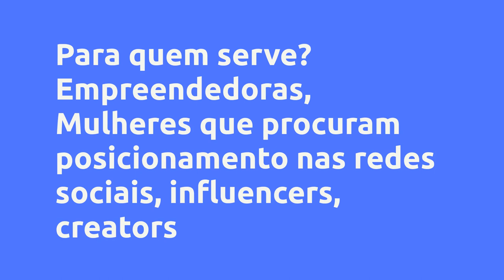(REVIEW) Por Trás dos Muros - Marketing de Conteúdo - Cris Cardoso, Vale a Pena?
Por Trás dos Muros - Marketing de Conteúdo - Cris Cardoso, Vale a Pena?

Um pouco sobre (informações do produtor):
O Método “Por Trás dos Muros” de produção de conteúdo foi feito sob medida para você que quer construir seu próprio Castelo no mundo Digital.

Com os Módulos de Marketing, você irá aprender todos os princípios e conceitos do Método de Marketing Digital que eu desenvolvi e ajudou a mim e a várias outras pessoas a construírem uma marca sólida usando as redes sociais.

Você aprenderá a construir sua linha editorial, a se posicionar, se comunicar, criar conteúdo, vender na internet e muito mais!

Além disso, você terá acesso à uma Comunidade no Instagram Privado - onde teremos MENTORIAS quinzenais (ao vivo), Grupo no Telegram com Materiais e Livros e grupo no Whatsapp para suporte e networking, desafios e muitas aulas bônus com ferramentas para que você consiga colocar tudo em prática.

Vantagens:
Isso aqui não é um curso.

É uma COMUNIDADE onde você vai viver uma EXPERIÊNCIA ÚNICA e eu quero que além de todo aprendizado que você vai adquirir aqui, você também se sinta amparada e acolhida diante de todas as suas dificuldades, seus medos e “travas”.

Conteúdo:
NOSSOS GRUPINHOS
Grupo VIP no Whatsapp
Comunidade no Instagram
Engajando
Comunidade no Whatsapp

COMEÇE POR AQUI
BOAS VINDAS

CONCEITOS DO MARKETING D... Clique no link acima para saber todo o conteúdo

Pesquisas mais frequentes:
marketing de conteúdo, marketing digital, formatos do marketing de conteúdo, marketing, o que é marketing de conteúdo, curso de marketing digital, marketing de conteudo, produção de conteúdo, o marketing de conteúdo deve ser estratégico, estrategia de marketing de conteudo, marketing digital para iniciantes, marketing de afiliados, produtores de conteúdo, criador de conteúdo, o que é marketing de influência?, acoes de marketing no instagram, marketing jurídico